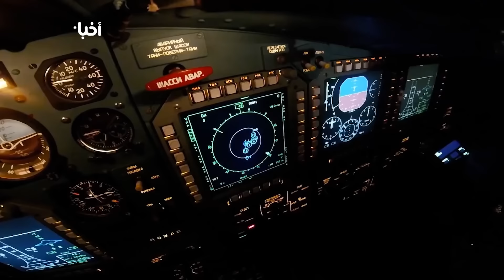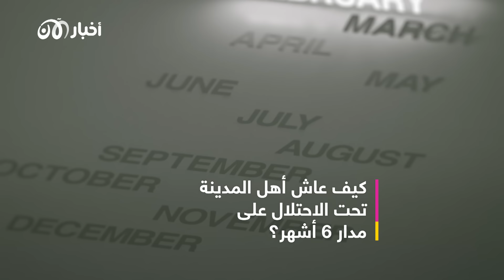الدب يحكم المدينة.. إرث الروس في أزيوم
(تقرير: صفاء صالح)

الدب يحكم المدينة: مقابر جماعية وغابة مفـ.ـخخة وأملاك منهوبة.. إرث الروس في أزيوم
مدينة أزيوم الأوكرانية والقرى المجاورة لها ، كانت من أوائل المدن التي احتلها الروس في إقليم خاركيف بداية مارس الماضي، فكيف كانت اللحظات الأولى لإدراك أهالي المدينة انهم باتوا تحت الاحتلال، بل إن هذا الاحتلال سيكون الأطول بين المدن الأوكرانية ليستمر على مدار 6 أشهر كاملة وعن هذه المرحلة حاورنا أحد مواطني أزيوم خلال رحلة "أخبار الآن" في أوكرانيا، ليحكي لنا عن وضع المدينة أثناء شهور الاحتلال.